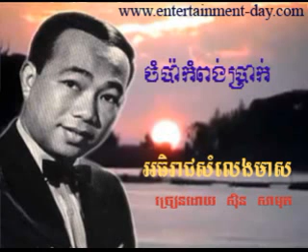296 Samuth Chompa Kompong Brak